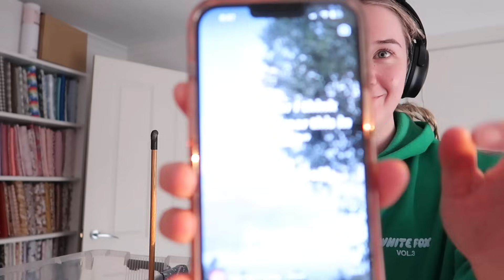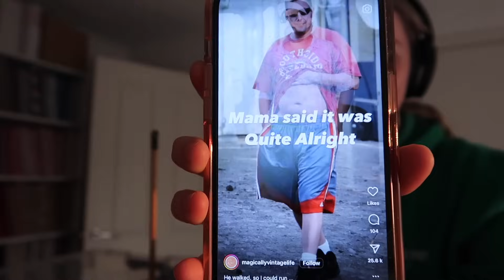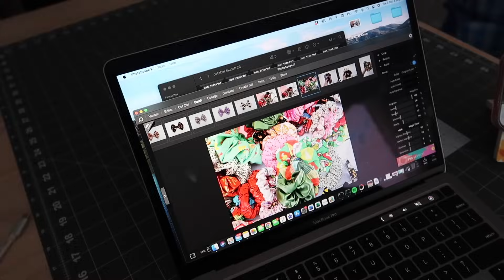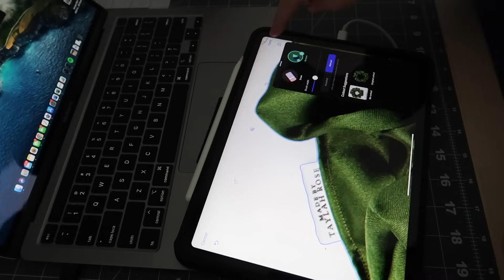christmas launch 2023 - 135 new scrunchies for october shopify release studio vlog 108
Refferal links

Mailing address
Taylah Rose
Australia